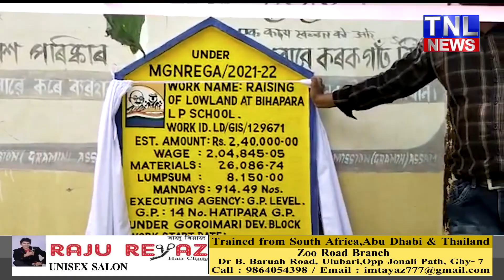বিহাপাৰা প্ৰাথমিক বিদ্যালয়ৰ ভূমি উন্নয়নৰ আধাৰশিলা স্থাপন